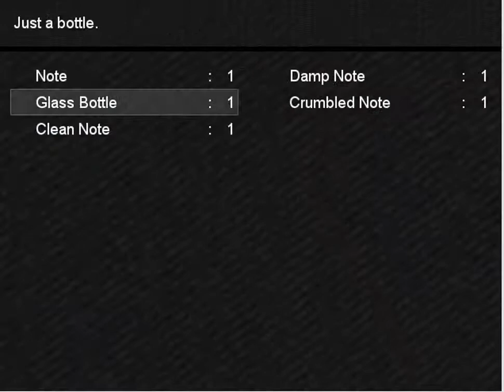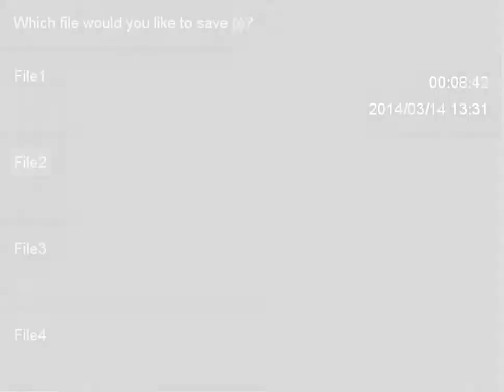METUS!? dr b plays the wedding p2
he won't wait for me.